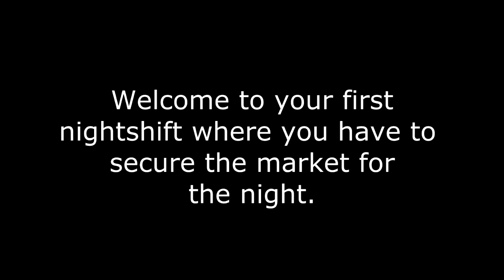The Oblivion DeathWish Release Trailer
Happy Holloween!